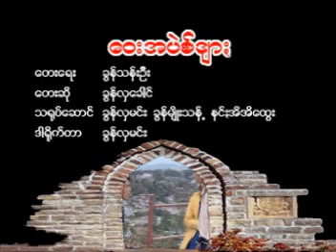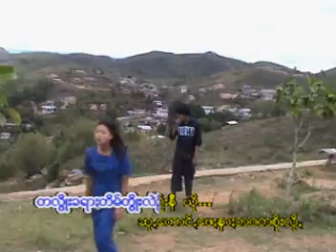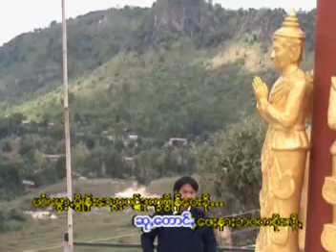pa-oh song 33